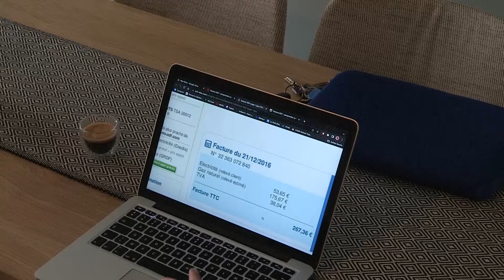Prix de l’électricité, à Toulouse comme partout, les Français sont inquiets.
Alors  que plus de la moitié des réacteurs nucléaires français sont à l’arrêt, le risque d’une flambée des prix de l’électricité est redouté. Malgré le bouclier tarifaire mis en place par l’état, l’inquiétude est de mise chez les Français. Reportage à Toulouse Hugo Hancewicz et Edgar Courtine.